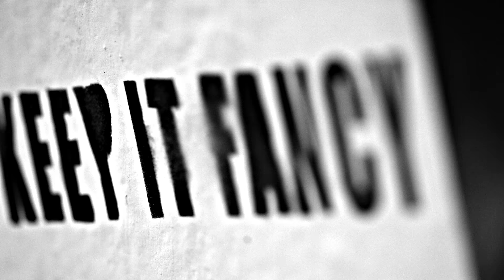[Teaser] Luizy(승연), Flowsik(플로우식) _ RECIPE